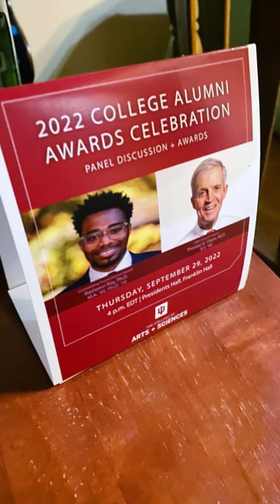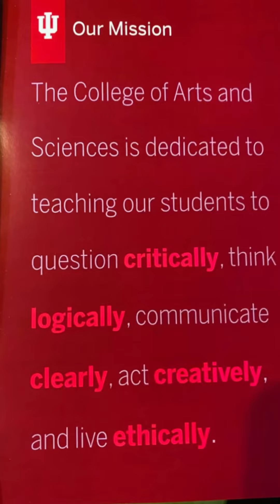Indiana University Young Alumni Award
Highlight of 2022 was receiving the Young Alumni Award from Indiana University’s College of Arts and Sciences. While the award ceremony was amazing, the real highlight was having my family and mentors in the same room and at the same dinner table. I would not be where I am today without my mom, grandma, aunt, and Godfather, along with my PhD advisors. I also thank all those who participated in the nomination and selection process as well as my mentors at the University of Memphis and UC-Berkeley who continue to give their time and advice to me. My brother-in-law and sister-in-law where also in the building. And, part of this video was recording by the sister of one of my mentees and former IU students. Full circle moment.
I still find the thought of 40ish being young to be interesting, but I will save that for another day. 😄